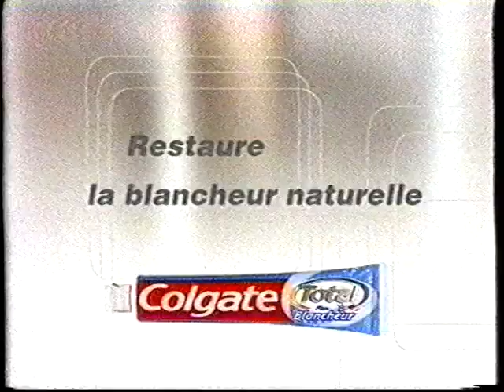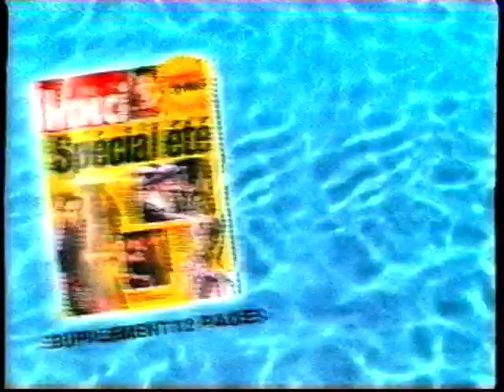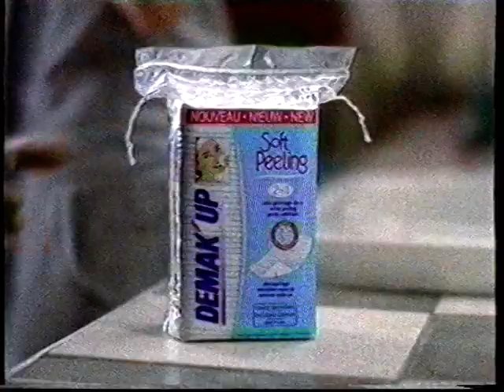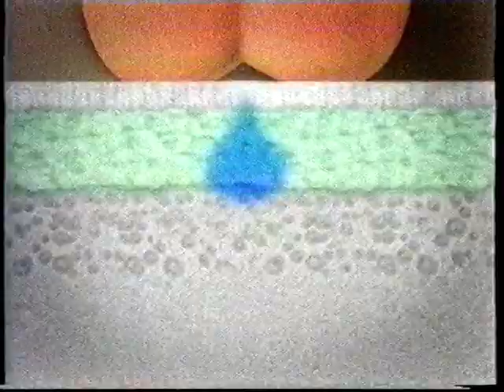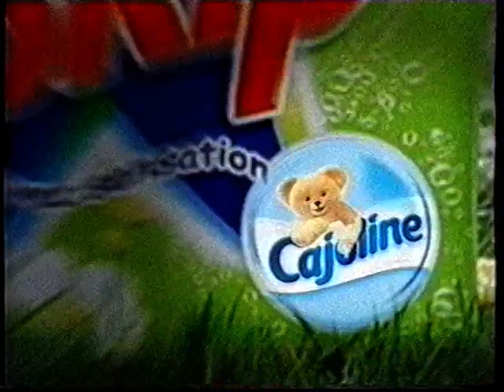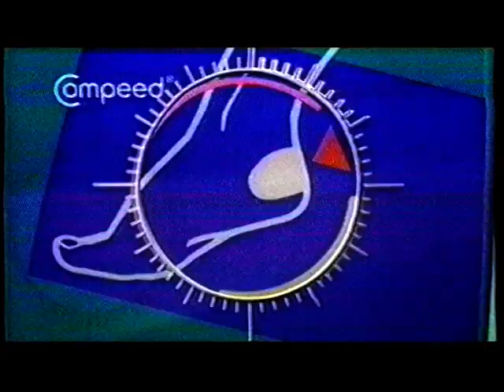TF1 - été 2005 - Publicités pt 2